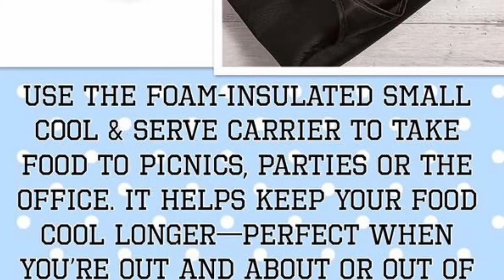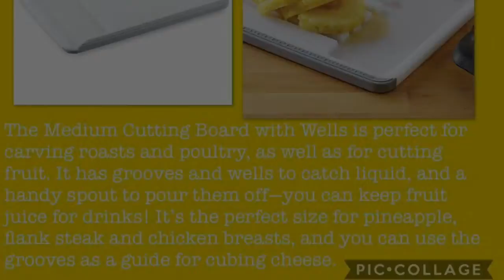2017 Pampered Chef Discontinued Products